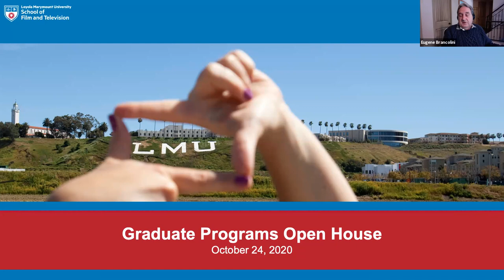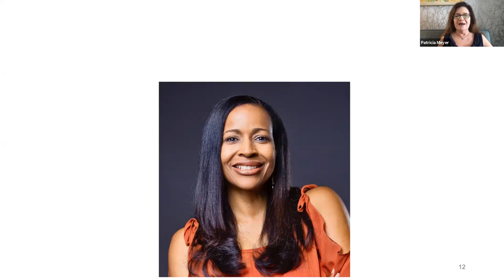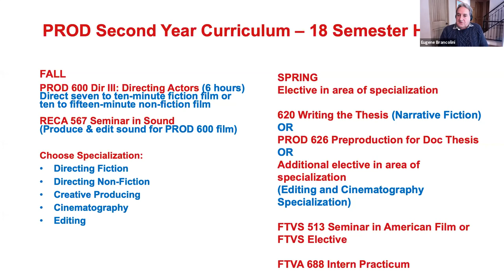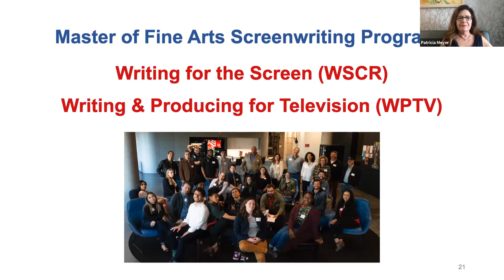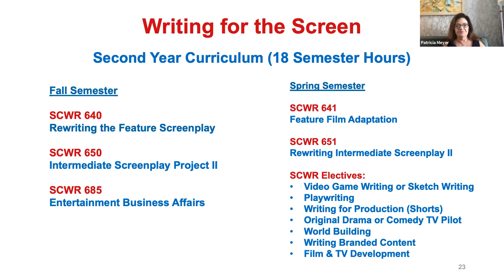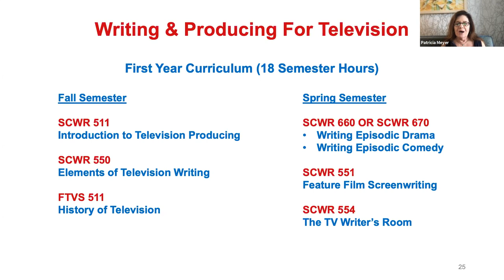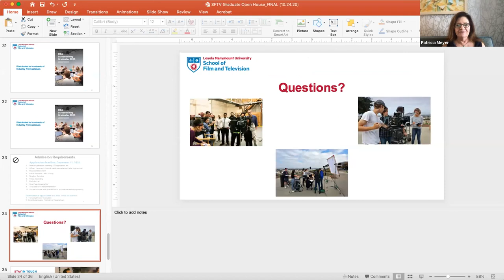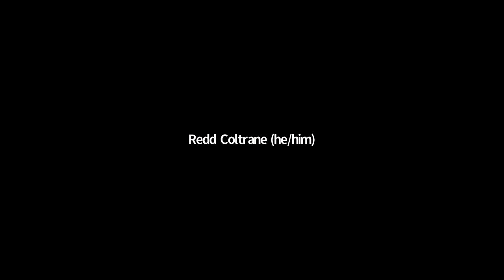School of Film and Television: Film & TV Prod, Writing & Prod for TV, and Writing for the Screen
Academic Program Information Session. Please visit sftv.lmu.edu/academics/graduateprograms to learn more.